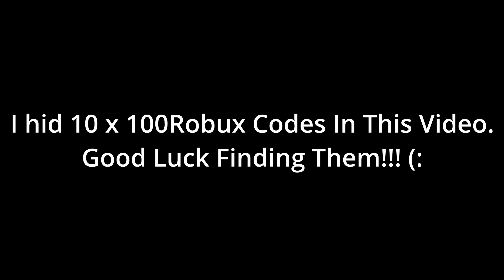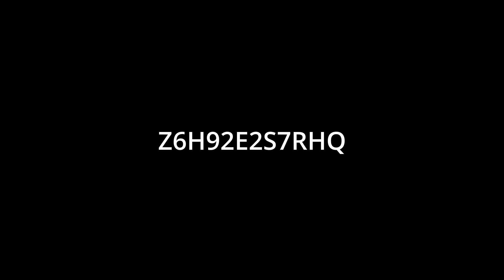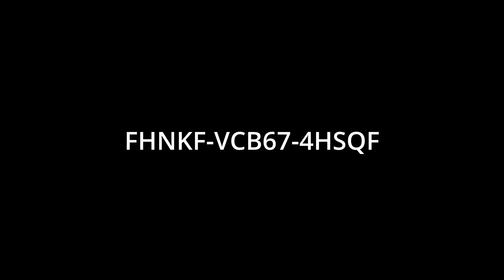Free Robux Giveaway (10 x 100R Codes Easy Win)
In this video there are 10 x 100Robux codes spread throughout the video.
Try to find and redeem them!